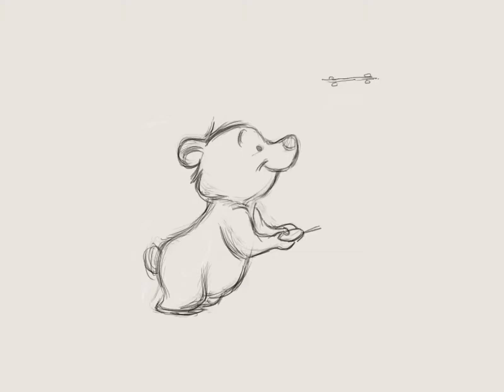hand drawn animation run cycle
here is a little bear run cycle I animated in krita software